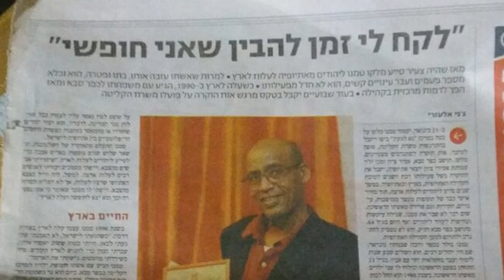עדויות אסירי ציון- יוצאי אתיופיה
סיפורי אסירי ציון יוצאי אתיופיה